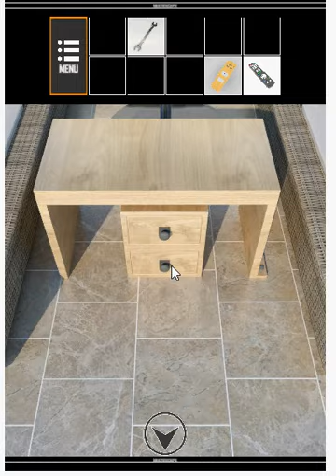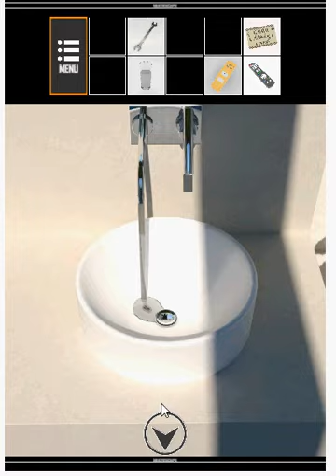Water cottage walkthrough-END 2 - 水上コテージ - neatescape